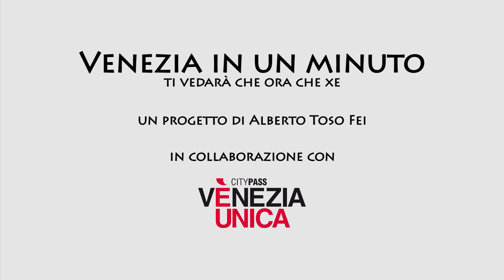Venezia in un minuto S02/13 - La Pietà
A Venezia il ricovero e l'assistenza agli orfani e ai neonati abbandonati hanno radici antichissime, arrivando tra Sei e Settecento a dare vita a vere scuole musicali per le "putte"; scuole che furono esempio per la creazione dei grandi Conservatori europei.

In Venice, the shelter and assistance to abandoned orphans and newborns have very ancient roots, arriving in the seventeenth and eighteenth centuries to create real musical schools for the "putte"; schools that were an example for the creation of the great European Conservatories.